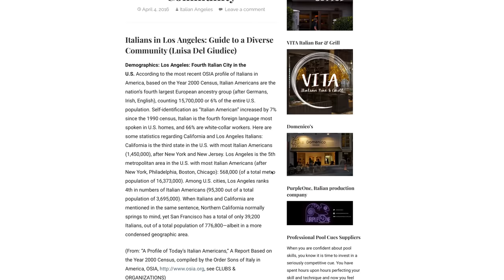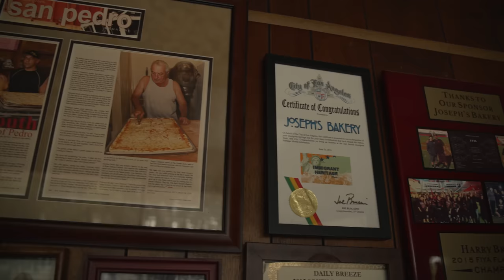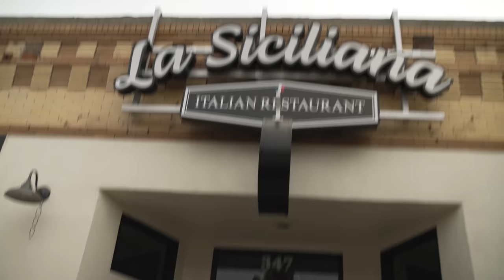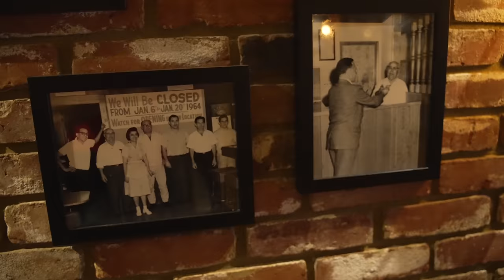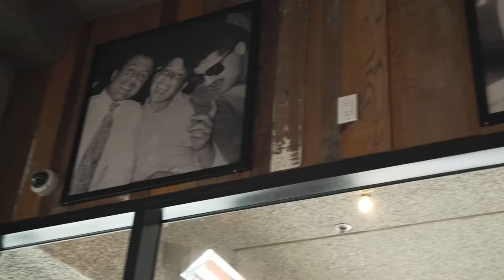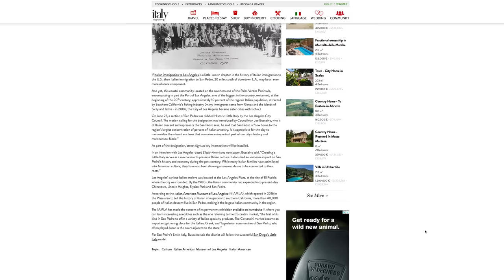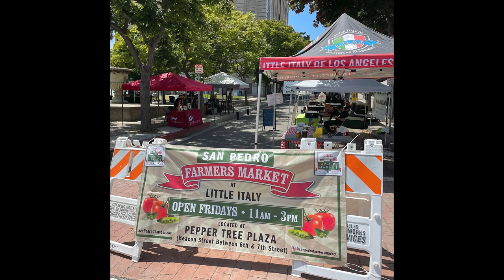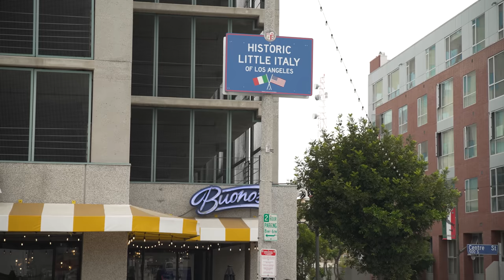San Pedro, CA: The Newest Little Italy (Greetings From Italian America: California Adventures, Pt 2)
San Diego was a perfect start to our West Coast trip. But today, we're heading up to Los Angeles. No, not Hollywood. Not yet anyway. Instead, we're making a stop by a historic and special little town known as San Pedro.

Join John, Rossella and Pat as they literally eat their way through America's NEWEST Little Italy. From the historic restaurants, stores and bakery, to a seafood wonderland like you've never seen, San Pedro is a place best visited on an empty stomach. Pull up a chair, sit back and enjoy, and make sure to come back soon for the rest of our Italian adventures through the Golden State!

Presented as a joint project from The Italian American Podcast and The Italian Sons and Daughters of America (ISDA), and in association with Joe Minnella Studios LLC, we present Greetings From Italian America

Join us each month for a fresh look at one of the best parts of this country of ours… the Italian side!

Visit our websites and social media for more information-

“Greetings From California: Part II - A Special Little Town Called San Pedro"

Directed by Joe Minnella

Executive Producer Basil Russo

Written by Joe Minnella and John M. Viola

Producers John M. Viola, Rossella Rago, Pat O'Boyle, Joe Minnella and Stephanie Longo

Narrated by John M. Viola

Hosted by John M. Viola, Rossella Rago and Pat O'Boyle

Director of Photography and Editor Joe Minnella

Special Guests: Victor Tuberosi, Rita Gintoli, Dustin Trani, Emiddio Ungaro, Frank Buono, Joe Buscaino, Tommy Amalfitano

Featuring Original Music By:
Five Dime Fellas (Swing by Noon) - Epidemic
Oneye (Two Sisters) - Artlist
Hanjo Gabler (Inca Mallorca) - Artlist
Bob Hart (Paw Prints) - Artlist
Avner Kelmer (Sugar Cubes) - Artlist
Ziv Moran (Gypsy Dance) - Artlist
Hola Hola (A La Mariachi) - Soundstripe

Mozart - Sonata for Organ and String (MusOpen)
Vivaldi - Concerto for Mandolin and Strings in D (MusOpen)

Stock Footage from:

The Library of Congress, Pond5, and The Office of Joe Buscaino

In Memory of Emiddio Ungaro

Filmed in San Pedro, CA